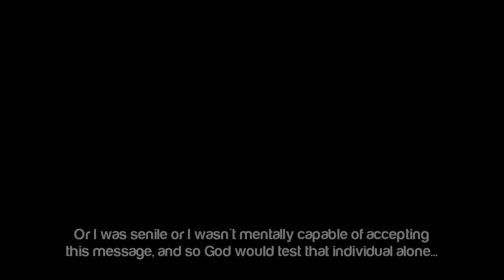The Day Of Justice ᴴᴰ ┇ Must Watch ┇ by Imam Omar Suleiman ┇ The Daily Reminder ┇